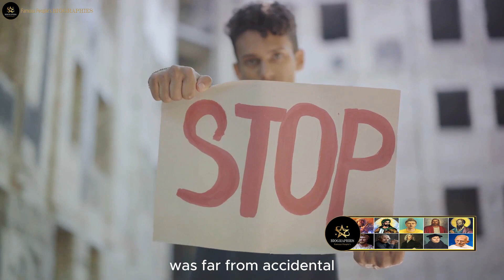Mahatma Gandhi Biography and Life in English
Mohandas Karamchand Gandhi, known as Mahatma Gandhi, was born on October 2, 1869, in Porbandar, India. A key figure in India's struggle for independence, Gandhi became a symbol of nonviolent resistance and civil disobedience. He practiced and preached the philosophy of "Satyagraha," emphasizing the power of truth and love to bring about social and political change.

Gandhi's activism began in South Africa, where he fought against racial discrimination and injustice. Upon returning to India, he led campaigns for civil rights, economic self-reliance, and ultimately, independence from British rule. His philosophy of nonviolent resistance inspired millions and played a pivotal role in India gaining independence in 1947.

Gandhi's life was marked by simplicity, humility, and a dedication to social justice. He undertook hunger strikes and marches to protest unjust laws and practices, becoming a beacon of hope for those who sought freedom and equality. Despite facing imprisonment and personal hardships, Gandhi remained committed to his principles.

Tragically, Mahatma Gandhi was assassinated on January 30, 1948, but his legacy endures. His teachings on nonviolence and the pursuit of truth continue to influence movements for civil rights and social justice worldwide, making him one of the most revered figures in modern history.